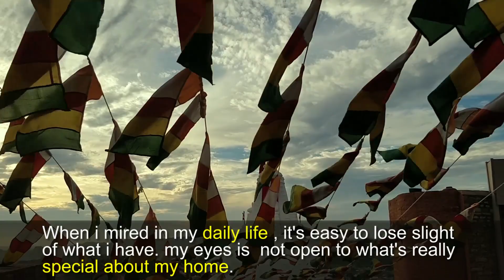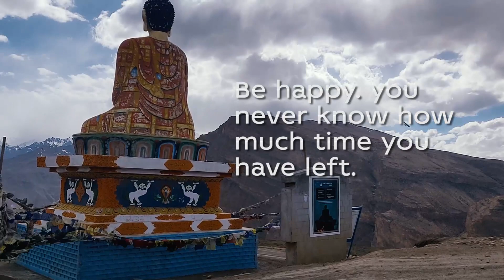WHY I TRAVEL || 5 REASON WHY I LOVE TO TRAVEL